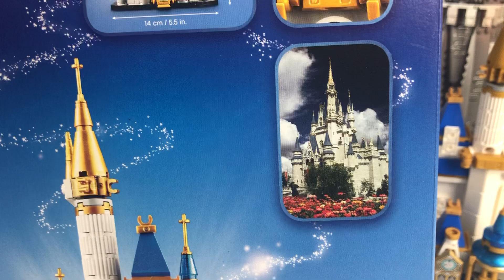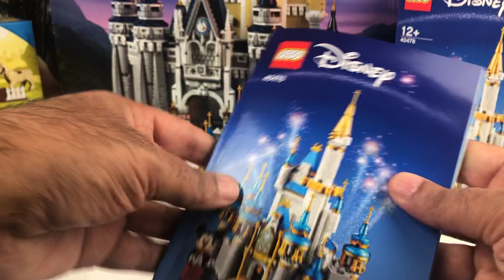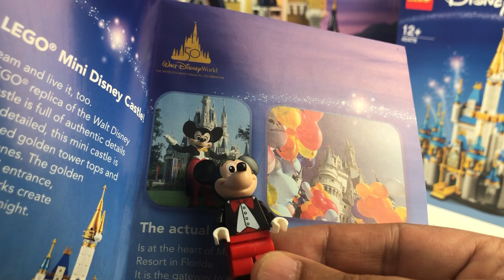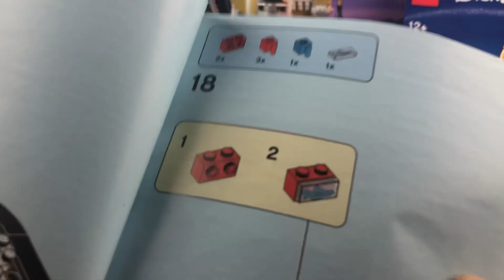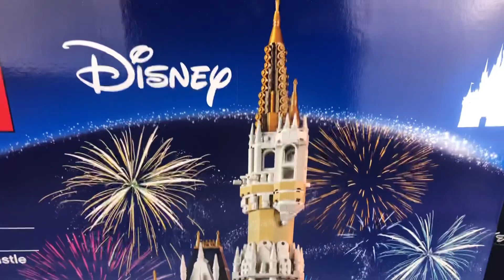Lego (40478) Mini Disney Castle review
Lego 71040 vs 40478
Disney Satosu / Cinderella Satosu
Arkadaslar sizlere bu sefer Ekim 2021 yeniliklerinden Mini Disney Castle inceleme Videosu hazırladım . Bu set Florida Miamide Disney World de bulunan Cinderella Satosunun Lego minyatürü .

Bu hafta yeni Ninjago 2022 Türkce Videosuda gelecek

LEGO Disney Türkce izle